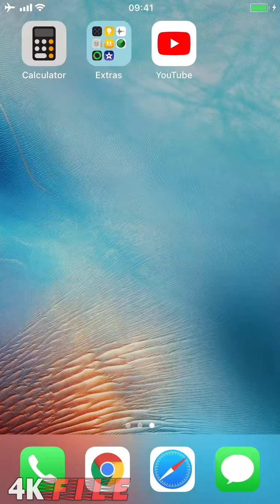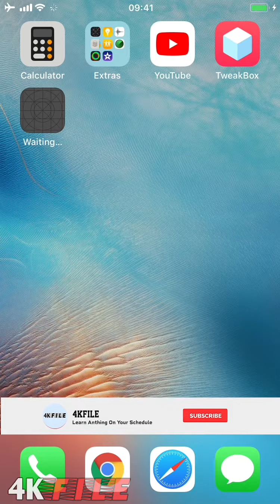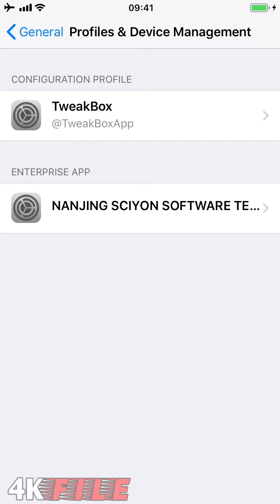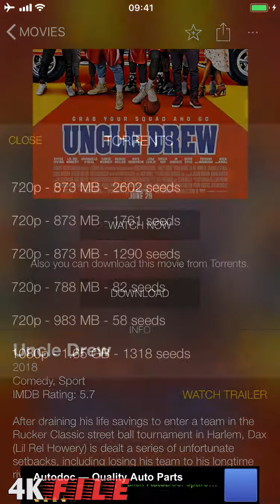Movie Box Watch Movies & TV Shows FREE iPhone /iPad /iPod 🇸🇴🇸🇴SOMALI 🇸🇴🇸🇴